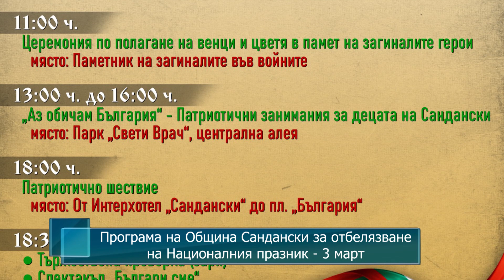Програма на Община Сандански за отбелязване на Националния празник - 3 март